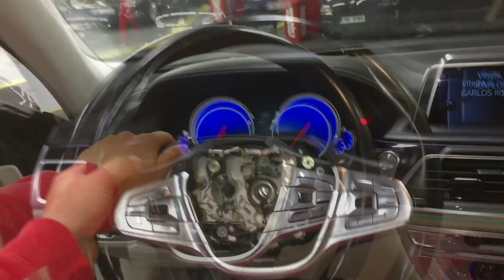Direksiyon simidi nasıl sökülür airbag BMW 7 series g12 2019